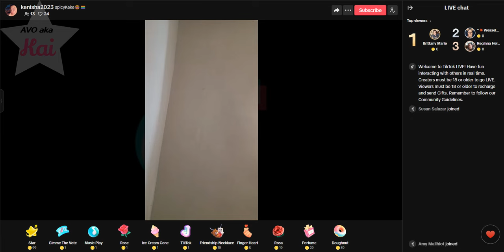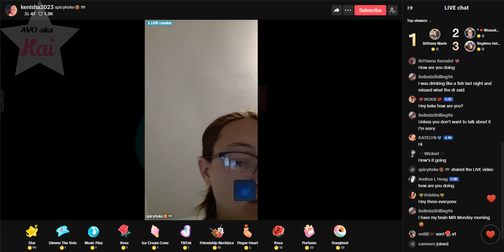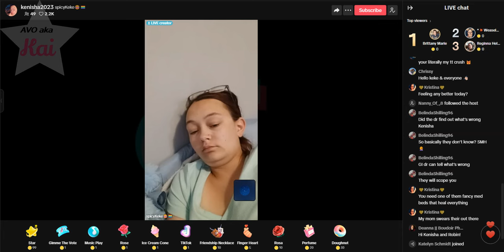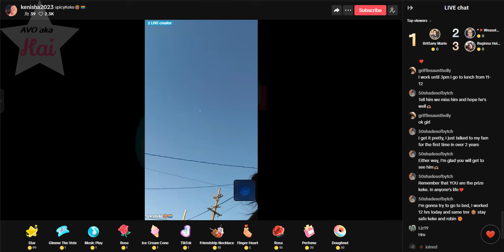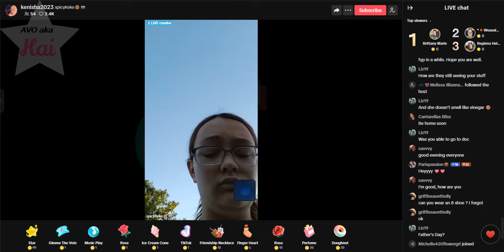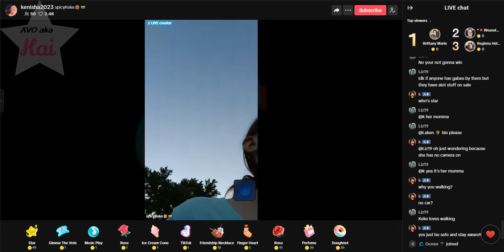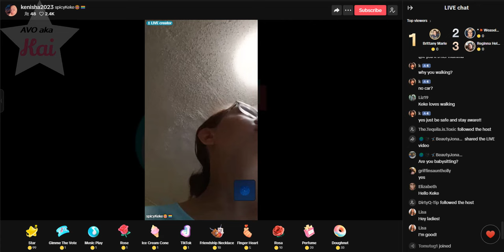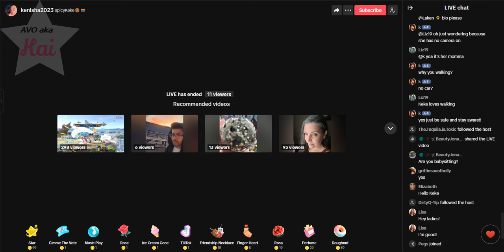Kenisha Davis _06-14-24_07.11PM